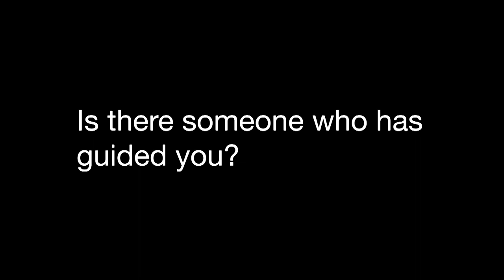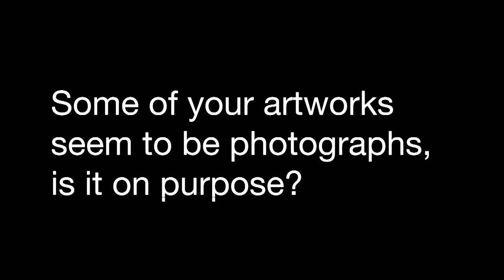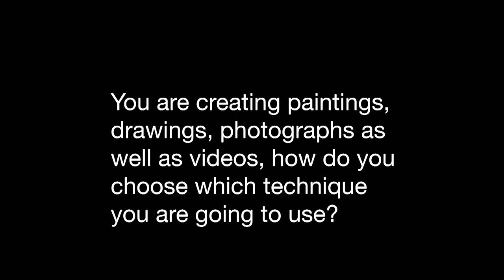swissphotographers interviews Mingjun Luo and Antoine Reszler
Mingjun Luo was born in China in 1963. She has lived in Biel since 1987 and works in both China and Switzerland. From 1979 to 1983, she studied fine arts at Hunan Normal University and then became an assistant at the same faculty until 1987.

Her work has been shown in numerous institutions in Switzerland. Examples include Poussière Rouge at the Kunsthaus Centre d’art Pasquart in Bienne in 2008 and more recently her exhibition Ici et maintenant at the Art Museum of Pully in 2016 and her participation in the inaugural exhibition of the MCBA in Lausanne this winter, Atlas – Cartographie du don. Outside Switzerland, she has participated in numerous exhibitions in China, her country of origin, as well as in Hong Kong. Her work has also been shown in South Korea at the Busan Biennale.

Her paintings form part of the following collections (selection): Cantonal Museum of Fine Arts Lausanne, Pully Museum of Art, Cantonal Bank of Bern, Sturzenegger - Stiftung im Museum zu Allerheiligen Schaffhouse, Beijing He Jingyuan Art Center, China, White Rabbit Contemporary Art Collection, Australia, Kunsthaus Centre d’art Pasquart, Bienne, Die Mobiliar, Hoffmann La Roche, Swiss National Bank, Collection Uli Sigg.

Bibliography (selection) : Ici et maintenant, Pully Museum of Art and Till Schaap Edition. Poussière Rouge, 2008 published by the Kunsthaus Centre d'art Pasquart by Verlag für moderne Kunst, Nuremberg.

This video has been directed by Adrienne Wavre